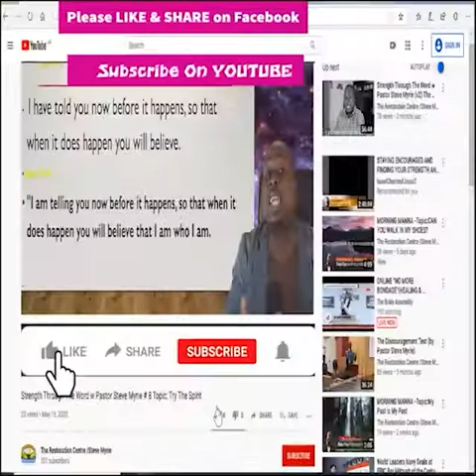Morning Morning Season 2 - Episode # 259 Topic : His Touch and His Word